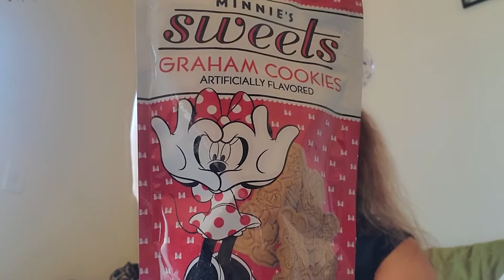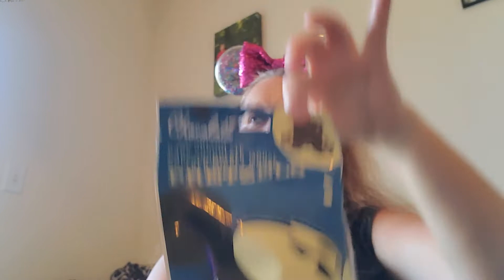November Mickey Monthly Snack Box Unboxing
4115 Double Creek Crossing Drive